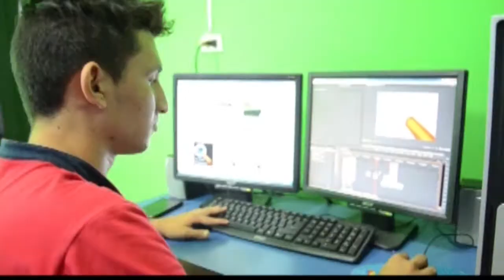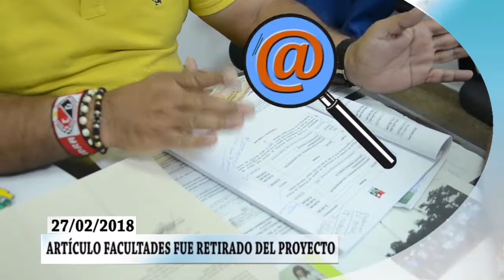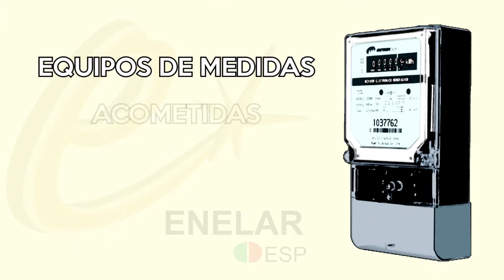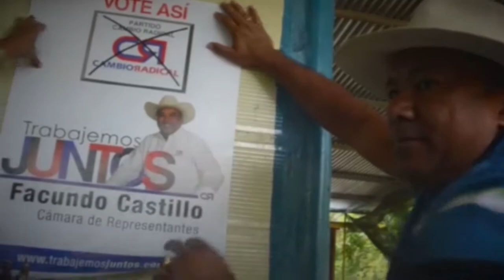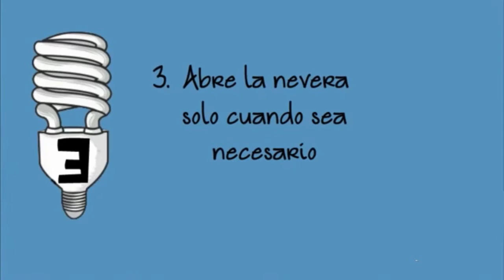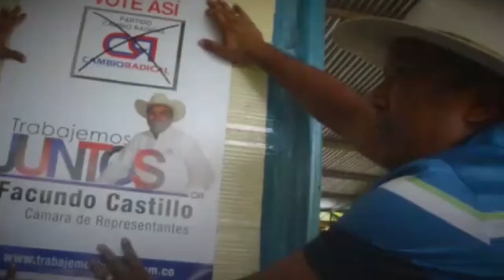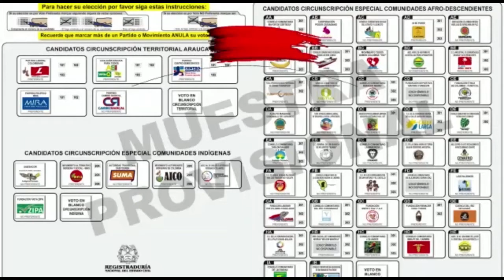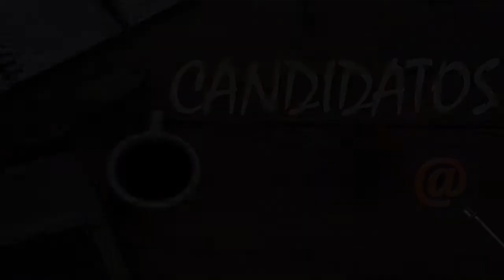NOTICIERO LA LUPA ARAUCANA 27 FEBRERO 2018